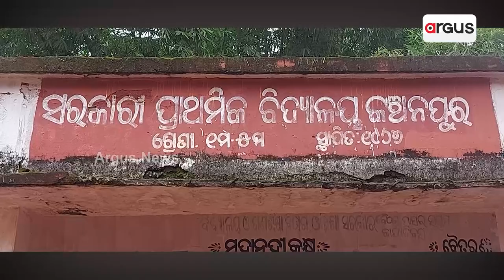Dilapidated School Building In Keonjhar Poses Threat To Students’ Lives